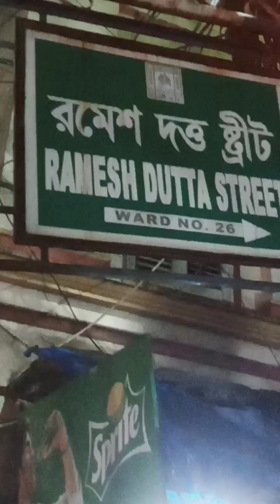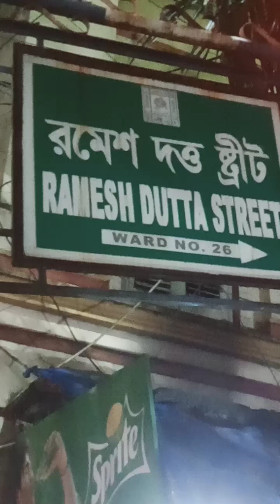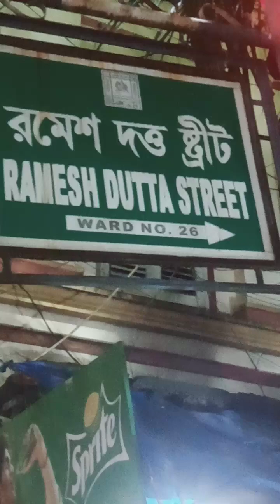Dom para# bhasar konchir kazar nami dhami silpi.........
Shouth kolkatay asun Dompara, Dhaka jabe bhasar koncir kaz,. Chittaranjan avi.